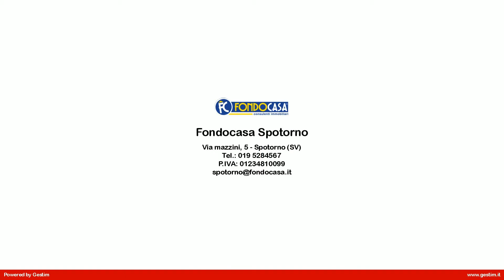Appartamento in Vendita a Spotorno (SV)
In posizione del tutto strategica e centrale, ottimale per raggiungere a piedi spiagge e negozi. All'ultimo piano di una graziosa palazzina, ampio Trilocale con pratica cantina. Il piano alto permette di godere di una meravigliosa vista aperta sia lato monti, che lato mare, dal quale e possibile ammirare anche il caratteristico Campanile! La soluzione perfetta per chi cerca comodità e praticità in un colpo solo!